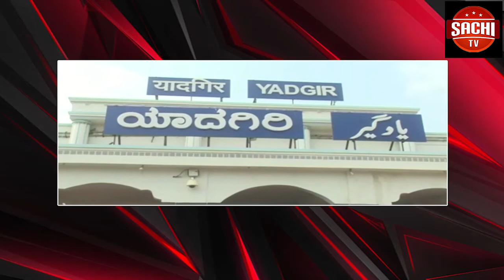ಪ್ರಭುದ್ಧ ಭಾರತ ನಿರ್ಮಾಣಕ್ಕಾಗಿ ಊರಿಗೆ ಒಬ್ಬ ಬೌದ್ಧಚಾರಿ, ಮನೆಗೆ ಒಬ್ಬ ಸಮತಾಸೈನಿಕ ಬೌದ್ಧಚಾರಿ ಸಮಾತಾ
ಪ್ರಭುದ್ಧ ಭಾರತ ನಿರ್ಮಾಣಕ್ಕಾಗಿ ಊರಿಗೆ ಒಬ್ಬ ಬೌದ್ಧಚಾರಿ, ಮನೆಗೆ ಒಬ್ಬ ಸಮತಾಸೈನಿಕ ಬೌದ್ಧಚಾರಿ ಸಮಾತಾ ಸೈನಿಕದಳ ಮಹಿಳಾ ತರಬೇತಿ ಶಿಬಿರದ ಸಮಾರೋಪ ಸಮಾರಂಭಾ ನವಂಬರ್ 21 ರಂದು ಎಸ್ ಎಮ್ ಪಂಡಿತ ರಂಗಮಂದಿರದಲ್ಲಿ ಆಯೋಜನೆ ಮಾಡಲಾಗಿದ್ದೆ ಎಂದು ಸುದ್ದಿರಗೊಷ್ಠಿಯಲ್ಲಿ ಅಂಬಾರಾಯ ಬುದ್ಧ ಬೆಳಮಗಿ ಅವರು ತಿಳಿಸಿದ್ದಾರೆ..
ವೈಓ;- ಕಲಬುರಗಿ ನಗರದ ಪತ್ರಿಕಾ ಭವನದಲ್ಲಿ ಹಮ್ಮಿಕೊಂಡಿದರುವ ಸುದ್ದಿಗೋಷ್ಠಿಯಲ್ಲಿ ಮಾತನಾಡಿದ ಅವರು ನವಬಂಗರ್ 21 ರಂದು ಬೇಳಿಗ್ಗೆ 11.30 ಗಂಟೆಗೆ ಎಸ್ ಎಂ ಪಂದಿತ ರಂಗಮಂದಿರದಲ್ಲಿ ಭಾರತೀಯ ಬೌದ್ಧ ಮಹಾಸಭಾ ಗುಲಬರ್ಗಾ ಶಾಖೆವತಿಯಿಂದ  ಬೌದ್ಧಚಾರಿ / ಸಮತಾ ಸೈನಿಕದಳ / ಮಹಿಲಾ ತರಬೇತಿಯ ಶಿಬಿರದ ಸಮಾರೋಪ ಸಮಾರಂಭಾ ಆಯೋಜನೆ ಮಾಡಲಾಗಿದ್ದೆ ಈ ಕಾರ್ಯಕ್ರಮದ ಉದ್ಘಾಟಕರಾಗಿ ಭೀಮರಾವ ಅಂಬೇಡ್ಕರ ಅವರು ಭಾಗವಹಿಸುಲ್ಲಿದ್ದಾರೆ  ಎಂದು ಸುದ್ದಿಗೋಷ್ಠಿ ಮೂಲಕ ತಿಳಿಸಿದ್ದಾರೆ..
ಈ ಸಂರ್ಭದಲ್ಲಿ ಯಲಪ್ಪಾ ಎಸ್ ಎಸ್ , ವಿರುಪಾಕಶಿ, ಸೇರಿದಂತೆ ಅನೇಕರು ಪಾಲ್ಗೊಂಡಿದರು..